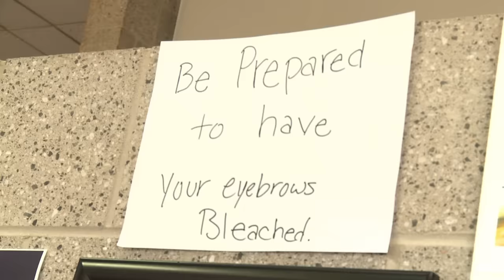Capitol Couture The Styles of Panem